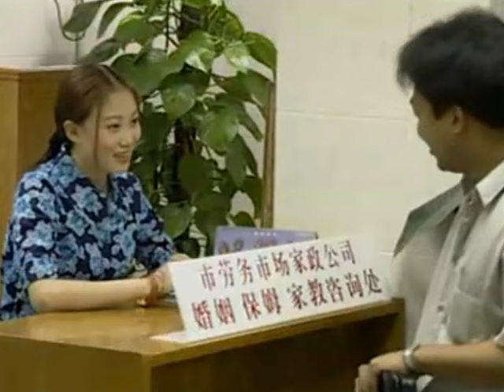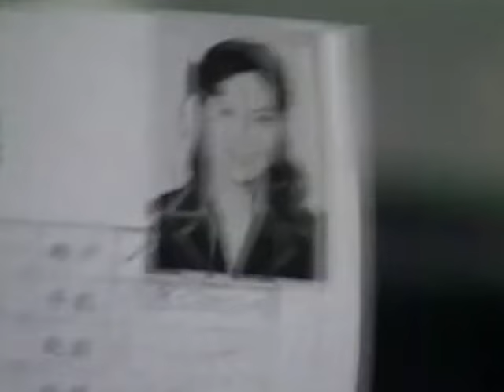【2024刑侦】堕落者 03 | 男子靠美色勾引猎物落网，受害处长走投无路以死了断，全体特警展开极限追踪！（巍子/孔琳）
《堕落者》
主演：孔琳